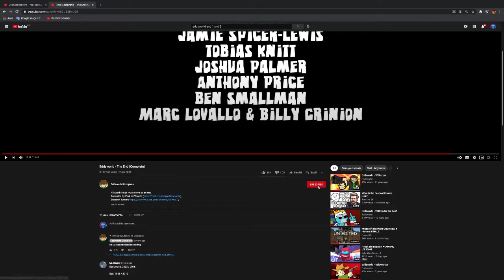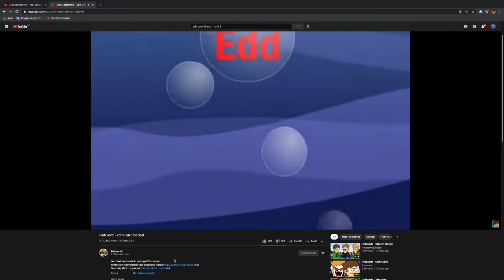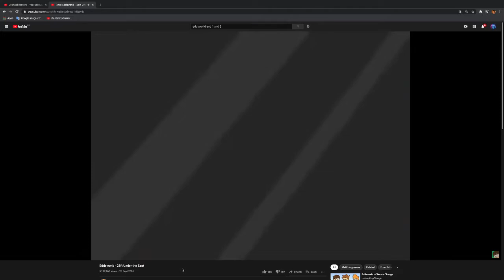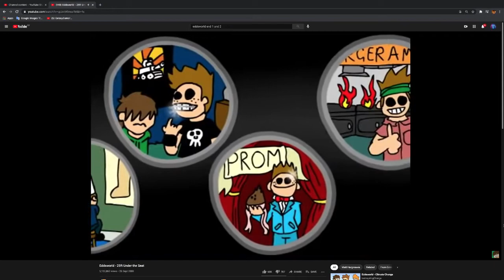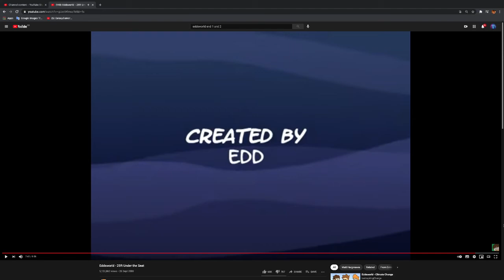Eddsworld 25ft under the seat reaction